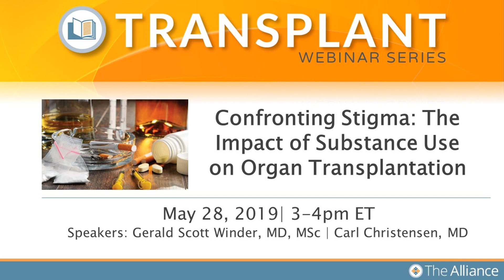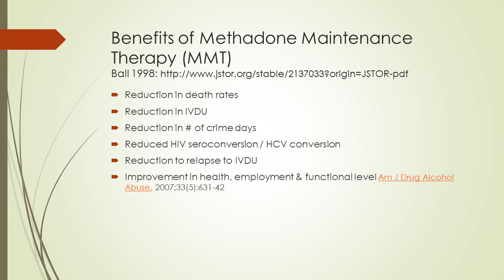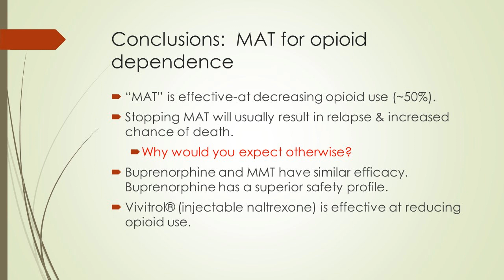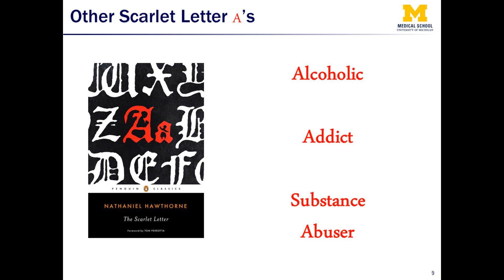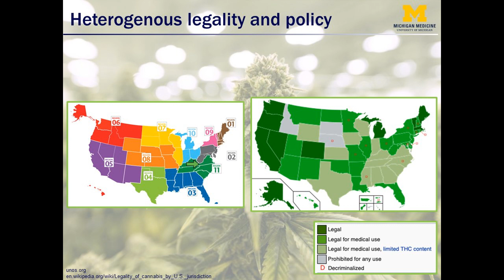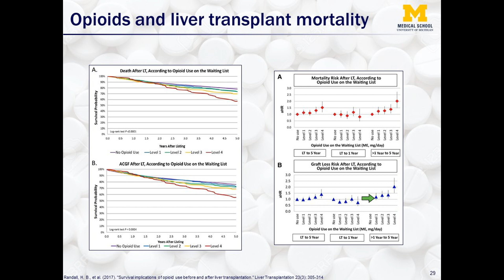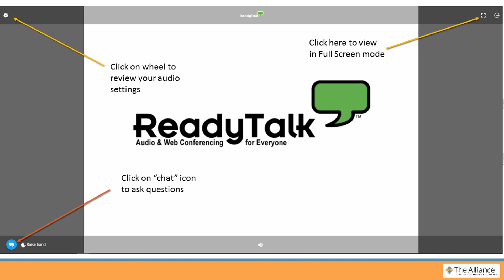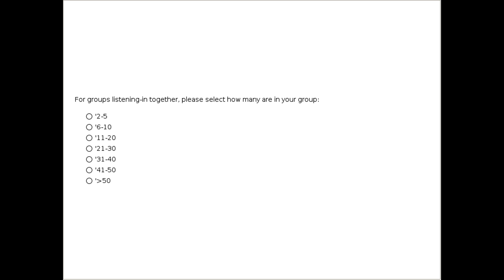Confronting Stigma: The Impact of Substance Use on Organ Transplantation Webinar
The impact of substance use on transplant evaluation and outcomes is complex with many medical, psychiatric, and ethical considerations. The severity of a patient’s medical illness may be readily characterized but when a history of a substance use disorder enters the picture (tobacco, opioids, marijuana, alcohol, etc.), determining a candidate’s suitability for transplantation becomes more challenging. During this webinar, we will discuss the intricacies of substance use disorders and how they intersect with the process of organ transplantation before and after the procedure. Our speakers include an addiction medicine specialist who will present best addiction treatment practices emphasizing their relevance to transplant recipients.

Presented on May 28, 2019 by Dr. Carl Christensen, MD and Dr. Gerald Scott Winder, MD, MSc.